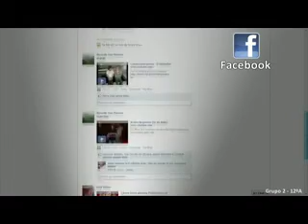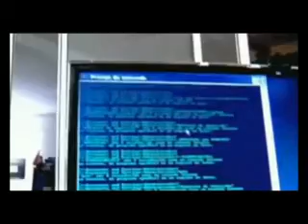Programa Cidades na Rede MN, com Eugênia Reis